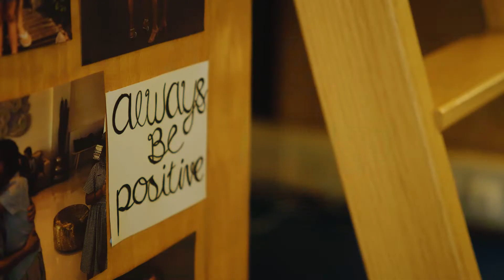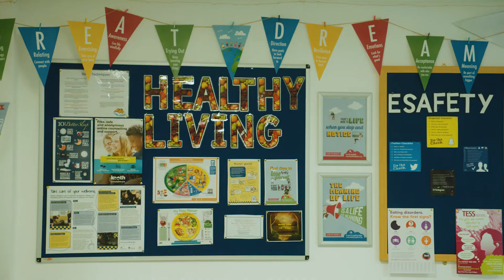Welcome to Boarding at Badminton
An introduction to Boarding at Badminton. Find out more about what it's like to live here.